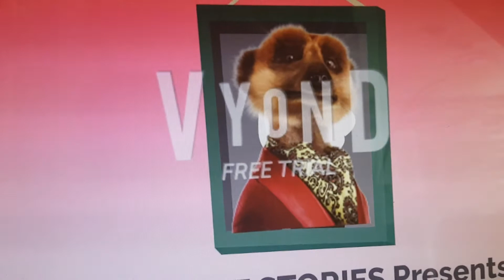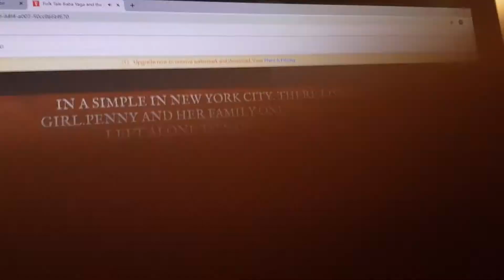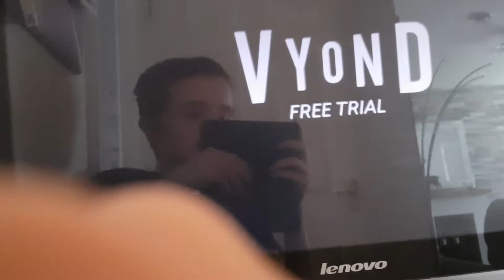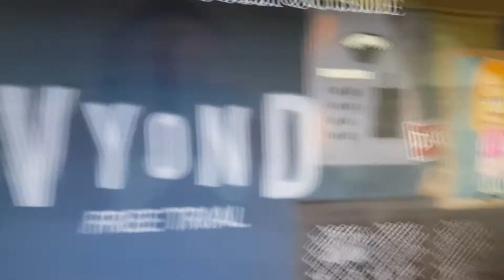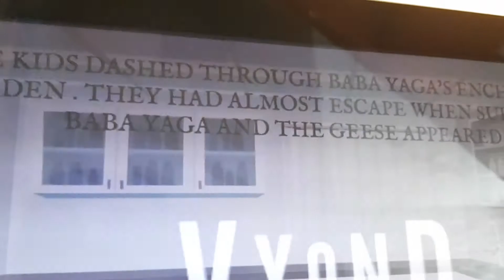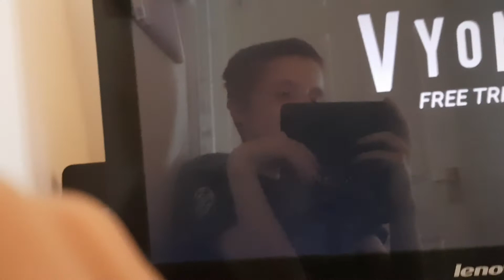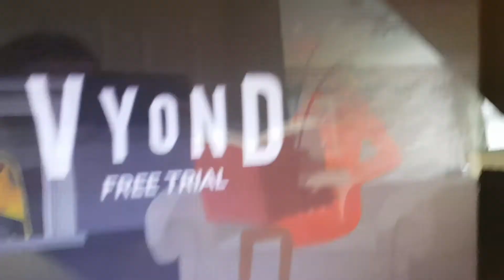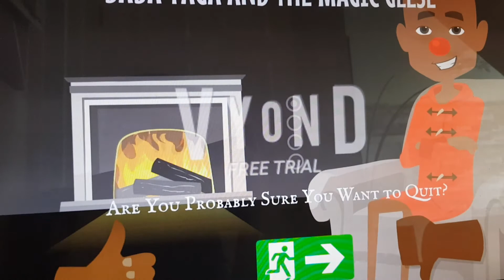Folk tale baba yaga and the magic geese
Based on the Russian folk tale